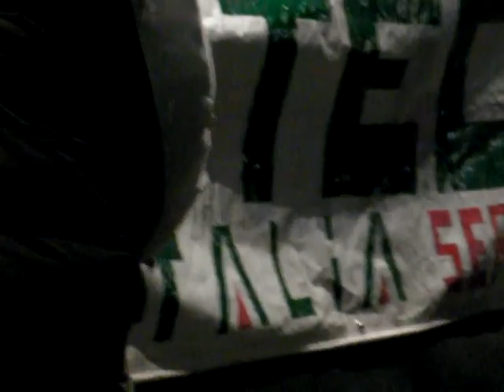Antonio Di Pietro Napoli 6 Marzo 2009 Manifestazione Diritti e Lavoro 4/4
Antonio Di Pietro Napoli 6 Marzo 2009 Manifestazione Diritti e Lavoro